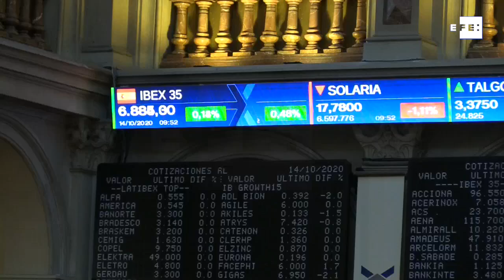El Ibex 35 cambia el tono dubitativo de la apertura y sube más del 0,40 %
Madrid, 14 oct (EFE).- El Ibex 35 iniciaba la jornada del miércoles con leves ascensos de una décima porcentual, para pasarse a los recortes después y subir ahora por encima del 0,40 %, logrando alcanzar de nuevo los 6.900 puntos.